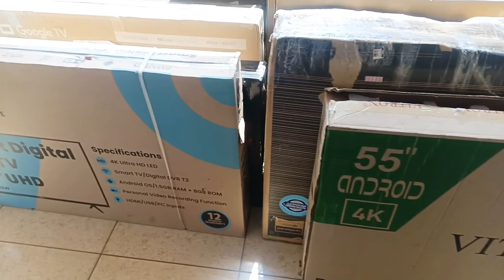Errands/Furniture Shopping/Bedroom Cleaning/Sausage Rolls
Hi guys. Thank you for clicking on this video. Today we are running errands and shopping for a new bed
Let's also clean my kids bedroom and bake breakfast.